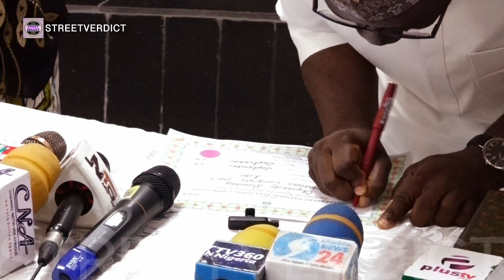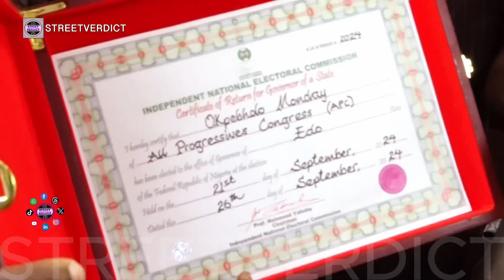Edo Election: INEC presents certificate of return to Okpebholo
The Independent National Electoral Commission (INEC) has presented a certificate of return to Monday Okpebholo, governor-elect of Edo state, and Dennis Idahosa, his deputy.
The certificate was presented on Thursday by Rhoda Gumus, national commissioner representing Edo, at the INEC headquarters in Abuja.